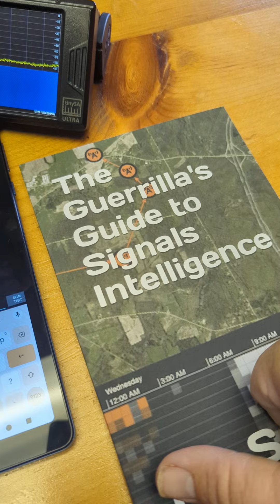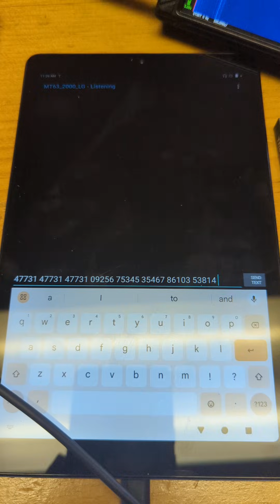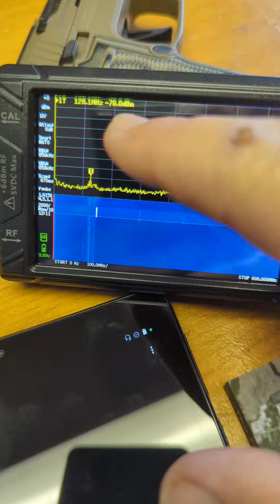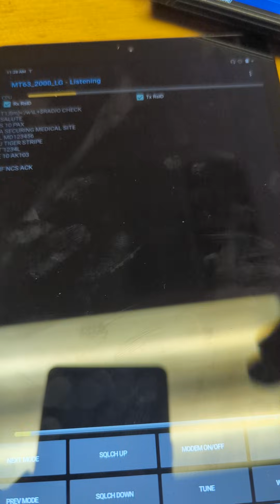Signals Intelligence: Mitigating RF Signature with Data Bursts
Quick video on data bursts and mitigating RF exposure, also known as Emissions Control (EMCON).
Guerrilla's Guide to the Baofeng Radio
Guerrilla's Guide to Signals Intelligence: